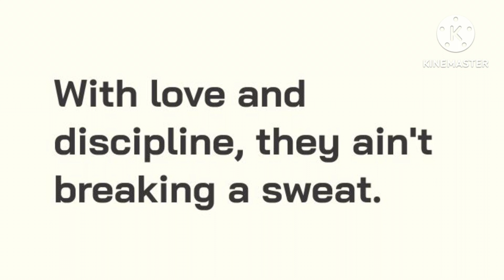UberDuck - Rita and Lynn Sr. Loud!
Create your own audio rap and voices on Uberduck at new easy and rematerly fast for free by uberduckersvoices